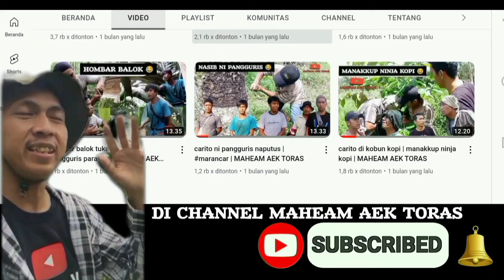lawak tapsel madina terbaru | TOKE SEGALA | maheam aek toras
lawak tapsel madina terbaru 2023 TOKE SAGALA dari maheam aek toras